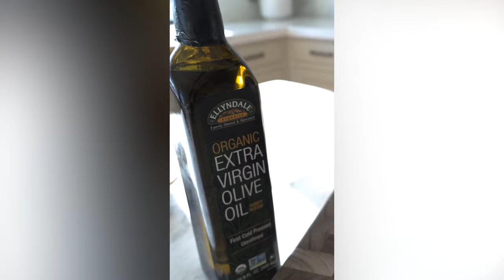3 Easy Fab Four Lunch Ideas | Kelly LeVeque x NOW Wellness Experts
Holistic Health Coach and NOW Wellness Expert Kelly LeVeque prepares three simple and delicious Fab Four™ lunch options that help keep her blood sugar balanced and hunger in check through the afternoon hours. Get the recipes and more wellness inspo from Kelly